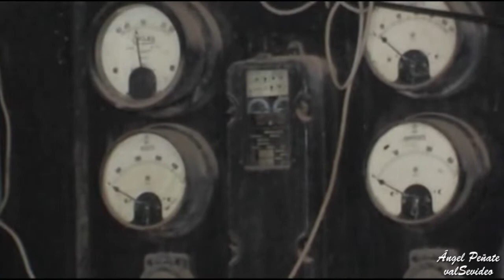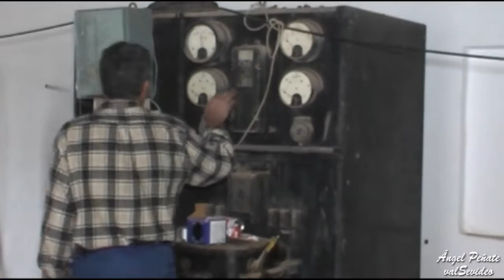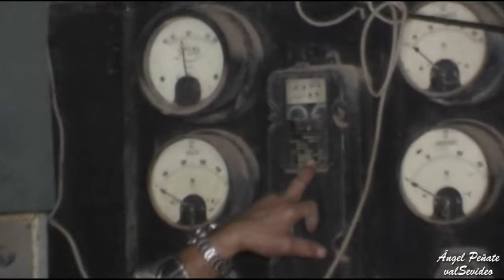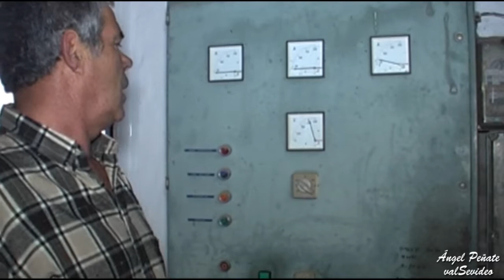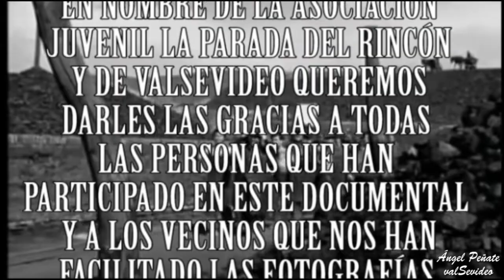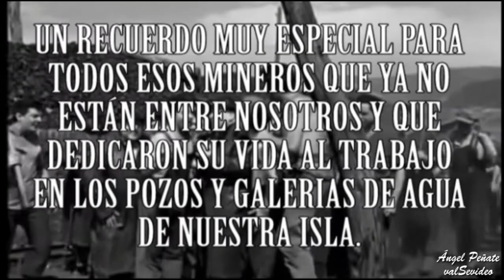"Pozos y Galerías" del Rincón Tenteniguada 2015.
"Pozos y Galerías"  La Asociación Juvenil La Parada del Rincón con los vecinos del Barrio se hizo este documental en mayo del 2015. Canta Antonio Molina Soy Minero. Valsequillo de Gran Canaria.